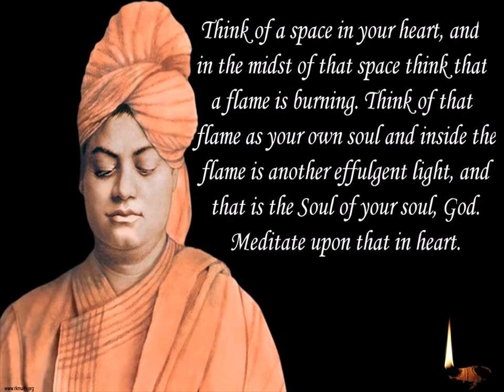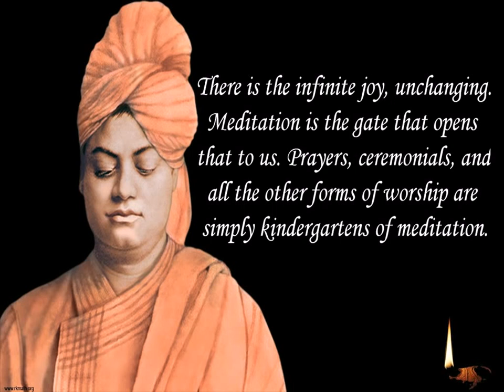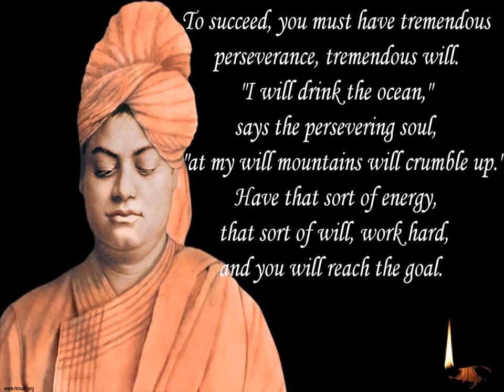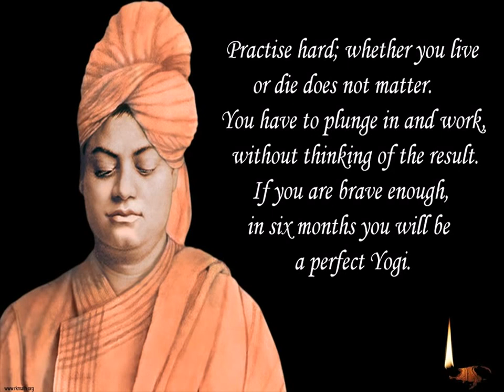Swami Vivekananda on Art of Meditation